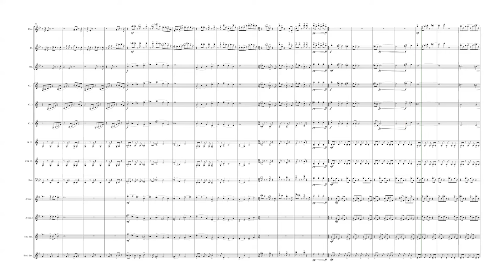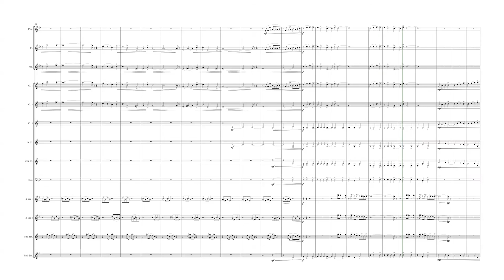Three Sketches for Woodwind Ensemble - Mvt. 3 - OLD VERSION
This is the third movement of a 3-movement Suite for Woodwind Ensemble. Each movement is a "musical sketch" illustrating a childhood memory. This third movement is meant to musically depict a day at the lake riding ski boats, jet skis, wake boards and waterskiing. An optional E-flat Contra Alto Clarinet part is included for those groups that do not have a B-flat Contrabass Clarinet.